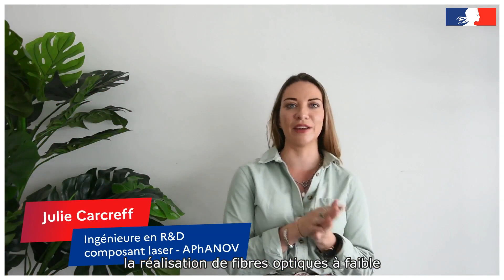Prix de thèse 2033 - Julie Carcreff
Julie Carcreff : travail de recherche sur de nouvelles sources et solutions pour la spectroscopie infrarouge, mené à l'Institut supérieur de chimie de l’université de Rennes 1.